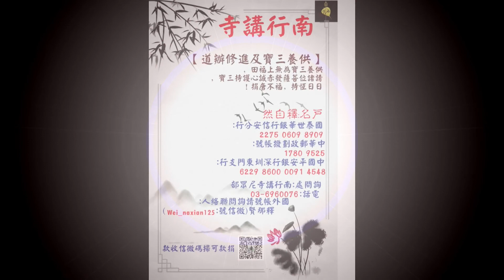阿彌陀佛四十八大願節錄(048)上自下然和尚 宣講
稱念佛名，念念回光。猶如孝子，愛敬父母

猶如孝子，愛敬父母。孝子，就是你開始念念之間擔當了。這個孝子要在哪裡講？為什麼講到功德力用不失？明明已經是站在如是大覺體上了，可是覺體上面，這就要分析覺心了，仔細去思惟，你的心體，雖然行者還未證，但是你的願心已經明朗了，所以才有講到剛剛的種種功德。但是在這樣願力的明朗當下，你念念之間看的是哪裡？念念之間是看到你現在應用在每一個過去凡夫的念頭之上。站在身心體的道理的體上，那個覺體的光明，就是那個道理、名相之中接引的勢力，那個不斷的攝受你的勢力已經存在，可是行者的作用還是在現前的每一個念頭之上，每一個行為之上，但是在每一個行為之上都有在侍奉的願力的感覺。
這個願力，這個道理都是名相中來。名相之中自然能形成心中的種種作相，種種的行為。你不能說沒有行相，有行相在裡面，都很微細的行相在裡面。行相裡面你要劈剝行相，行者在心中要披剝這些相，所以才會使一個心中願力才能夠至誠懇切，站在體上不會失去作用。站在體上能夠成就作用就是什麼？他還有一念心，念念至誠，如同孝子孝奉奉養愛敬父母一樣，念念回光。為什麼能念念回光？因為你有一念智慧，那一念智慧叫做名相具足，叫稱念佛名。已經在建立名字了。建立名字，叫設我得佛。然後你的作用就是一切眾生，看到一切眾生。
念念之間回頭叫做孝敬父母，心中要分別的出來。要分別不出這種行相，根本感覺不到在做什麼。說每次我都發大願了，我也發願，都在佛前發願，可後來沒成就，為什麼沒有成就？你沒有後面一個心，如同孝敬父母的心現前。為什麼後面沒有那個心？就前面發的願不赤誠。前面若是發的願赤誠，下面就一定有個心跟行為是念念之間在奉侍如是願。這裡面的相就有點像佛跟阿難，有個侍者。就有點像世自在王跟法藏菩薩，主伴要清楚啊！就是《華嚴經》中講的主伴莊嚴，要清楚啊！
他絕對不是世自在王老師看到以後：「啊呀！有這麼樣精進的學生，世自在王如來特別高興。」這個怎麼講出來的？你可以去編故事了，你怎麼知道？你跟世自在王泡茶喝，他告訴你啊？這種話都多餘，但是很多人喜歡聽啊。不是你們，就是很多人喜歡聽啊。講到你們就對不起，污蔑你們。很多人喜歡聽，你告訴他們，他們還不肯回頭，為什麼他們不肯回頭啊？就是讀了那個平等覺偽經嘛，大亂現前了吧？他不是前清讀的康僧鎧的經，亂心現前，亂得都不肯回頭，你怎麼跟他講，他都不願意相信，還把那些漢奸殺人魔王做成菩薩，這是那個老和尚親口說的。王總長（王揖唐）跟夏蓮居居士行菩薩道，辦北京佛教同願會。他不會告訴你北京佛教同願會根本就是日偽組織，根本就是一個漢奸組織。我們現在不說夏蓮居是不是漢奸，但是你去跟漢奸在一起，這個人格已經可以了，對吧？菩薩都不會通國使命，使命就幫他傳達都不行，何況做國賊？這是菩薩接引。
你在裡面幫他做事就是國賊。你利用日本的機在做你這本《清淨平等覺會集本》出刊，拿這本書到處講學，你為什麼能講學？以前誰聽你講學啊？現在為什麼來聽你講學啊？因為後面有日本人的槍桿，有王揖唐的大刀在後面幫著你，你到處經寺廟講學啊。所以才會說一些出家僧人站在門外迎請夏蓮居啊！所以夏蓮居有個相，一個在家人旁，邊立一個錫杖坐在那裡，這叫貢高啊。
錫杖是誰拿的？錫杖是菩薩比丘的信物，所持啊，是大持道啊。他放個錫杖，你看到夏蓮居的網站那張照片，一個在家白衣高座搭錫杖，當然會有剃頭的這個凡夫披戴袈裟，韓門弟子披戴袈裟，站在在家女人後面，如同服侍親娘。所以才有這個亂相，為什麼？就是這本亂經出來了。所以李炳南才會告訴某某和尚說，這本經大家當時是有很多的爭議的。為什麼爭議，你知道嗎？為什麼爭議？抗戰結束，凡是日本人上面的工具馬上就掩蔽起來了，不敢再拿出來。有時候看到歷史就知道他們在做什麼。
他就不是講的那個相，講的心性中什麼學生呐，世自在王那麼高興。你自然心中就清清楚楚，就是有如是的功德智慧的行相顯現，一切相中清清楚楚。他不是講的世間故事。世間故事要講得像那樣子的話，你乾脆就拍一部和尚批，現在有少林批很紅。少林批，就是周傳跟老虎在一起好勇敢，一天到晚就跟著你根本不知名要去的地方，任其載浮，你不知道將來是不是到底能去得了去不了，只是憑現在的一己心中，自己憋著心思，捏著心思，為什麼講憋著？因為是凡夫，你都不要跟我說你赤誠懇切，騙人。為什麼講說騙人？你說我不相信凡夫的根器嗎？不是，因為只要是凡夫就沒有能力抗拒自己凡夫的業力。一個真正的善人，將來意願現前都能轉為惡，那叫流轉。諸佛說流轉，業力流轉還有假的嗎？流轉。
這樣講說要辦教育，為什麼過去古人都辦教育，所以現在我們要辦教育，要學儒家的什麼傳統思想，也就是這個單位說的。傳統思想辦教育，辦教育的話就不會像現在一樣，大家心性已經這樣流失了或幹什麼。講說眾生聽聞之中知見的膚淺，你要辦教育，最後為什麼又會敗壞了呢？教育一定是教育好的，教育好的話怎麼有個敗壞的呢？怎麼又會淪落到今天了呢？過去在儒家傳統教育之中都大授不亂，事實上看五千年文化，哪一個朝代不亂？哪個朝代亂時前面不都是在好好辦教育嗎？世界在盛世之時不都是在好好在辦教育嗎？可是就是在盛世辦教育辦好好的，突然怎麼人心大變？人心大變是因為不教育人心變的嗎？所以說那個思想非常膚淺。你不知道那是業力所成呐？業力，大家有福德時，這世間就充滿了教育，事事人人互相之間、言語之間傳的都是道理，都是大道。業力惡業現前時，自然善業就泯，惡業就現，過去的一切都灰飛煙滅，業力。所以唯有真正向大道，才能夠破掉業力。
你自己心念中也是啊！在你看到一個善念當下，看久了，在經文上講看久還能生勞，看久了在道家來講還能夠對待種種惡。因為真正知道善時，心中慢慢慢慢就明辨一切惡，當你明辨一切惡時，心中就有個力量看著惡，看久了以後你就墮在惡中了，你知道嗎？為什麼會在善惡這樣流轉？就是因為在這邊存妄見。為什麼叫妄見？假如你真正知道大覺心體時，見善見惡都是覺，覺善覺惡都是平等。在這個覺體上說見，這個見是無始根本的本來面目，那是根本大覺心體的清明。要站在眾生的業力上說見，必定流轉。哪一個人眾生不是用眾生凡夫知見呢？一定流轉。所以唯有大道。
你現在弄什麼傳統教育？傳統教育還故意把什麼？明明在中國一般老百姓不學佛，他還是講釋道儒，他排的好好的。不懂的人還都懂得道理，因為釋門中講的心性是最圓滿，道家講的超越儒家，所以儒排在最後，那是最基礎的，那是世間。可是這個地方故意子這樣儒釋道，把儒家排列在第一，他們現在的傳統教育啊！就是這個佛門機構下面，這個自稱為佛門，過去叫做偽政權同願會下面的這些後人，現在叫偽佛門單位的，裡面都是韓門弟子這一群人弄出來的，這個偽團體裡面儒釋道，把儒家擺第一，根本不通心性啊，這就是什麼？打著佛法敗滅佛法，他不是告訴你只有一念佛號嗎？當你相信他這一念佛號，弄得大家昏昏惱惱昏昏，都搞不清楚將來怎麼往生時，又怕不能往生時，已經就好像是等著一貫道：「你要不信我，你就完蛋。你進來以後要是不信我，你就違背，就背師叛道，將來就下地獄。」你怕離開時，我就告訴你可以就不用一句佛號就可以給你雜一大堆奇奇怪怪的東西了，障礙眾生，這叫天魔，真是天魔，叫儒釋道。他乾脆就儒道釋算了還儒釋道，對吧？那乾脆狠一點把釋放到最後面。這就是根本不知道，體會不出來根本心中的大教。
真正要用到世間人對道心的心中的好樂，你都還有一念心叫如同孝子愛敬父母，何況你是真正在大道的道理上是體會的是根本心性中的作用？既然體會的是心性的作用，那一念心性是一切萬物的長養處啊。所以在一切萬物長養處，一切萬類所現之時，萬類當下都有孝子反哺的功德在其中。孝子現前就是一切作用，子就是擔當家業相。大覺心性出來，大覺的家業假借現前種種緣起來擔當，緣起擔當就是子相。子相在擔當如是家業的時候就是反哺如是覺體，就好像有點像補處一樣，你看到補處時，事實上他是在呼召你看到根本的本來面目，叫做反哺覺體，叫做如同孝子愛敬父母。要看不到心中這一念心，你的願力就發不赤誠，你絕對不赤誠。
要是真正能夠找到這一念心才知道心體，你才有一個心，你要懂得那個孝子，那個孝敬父母的心，才能夠明辨歸趣在哪裡。當能夠明辨你的歸趣，就是心中到底是根本心體上立什麼名。可是心境講起來是特別微細的，站在這個點上你是站在子相上在思惟父母，可是為什麼會在子相上思惟父母呢？事實上你是站在父母的名相之中，流出一切子。所以前面說能作萬類不請之友，後面就如同孝子孝敬父母。這個心法之中就如是為你鋪張，如是為大眾這樣子敷演，敷開。不是敷衍那個敷演，演就是演電影的演，如是鋪開，鋪演，舒演流出，然後讓你這樣在心中重重重重無盡無盡為自己架構。
阿彌陀佛！
「節錄 阿彌陀佛四十八願第七集（下） 自然和尚 宣講 」